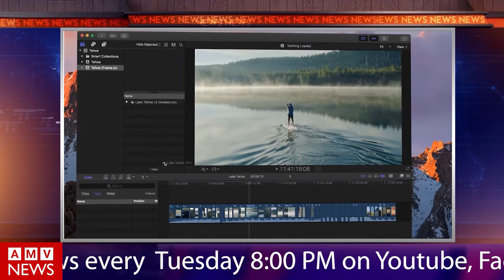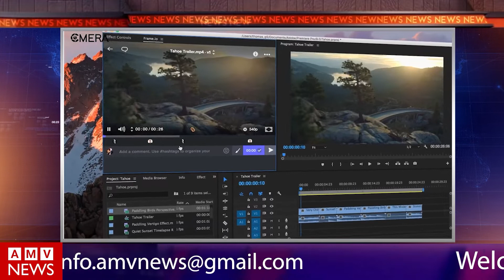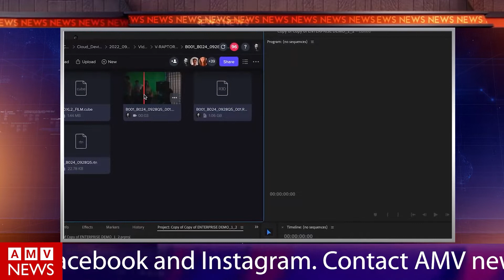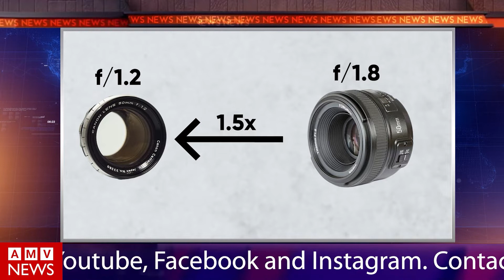AMV NEWS | Episode 78